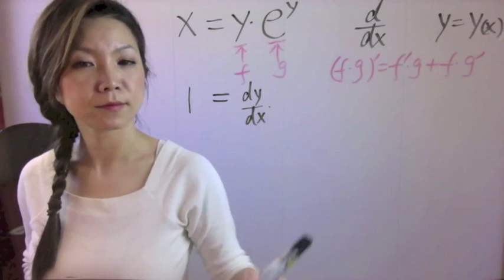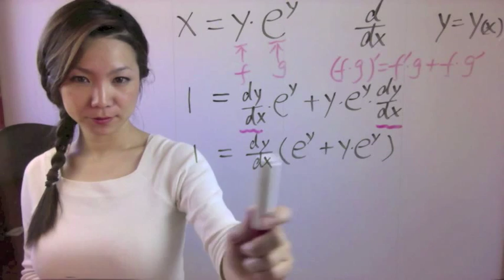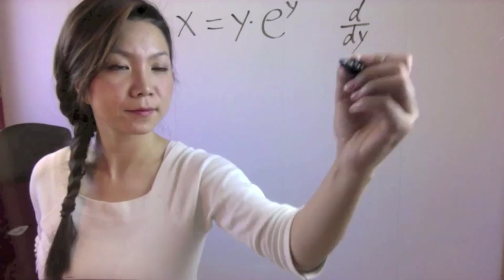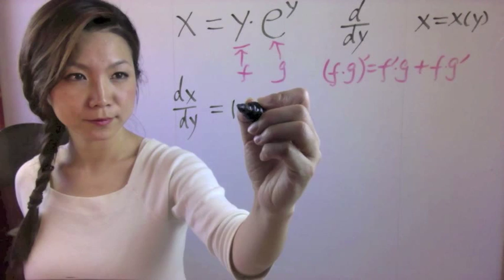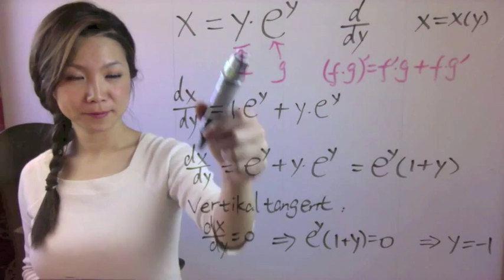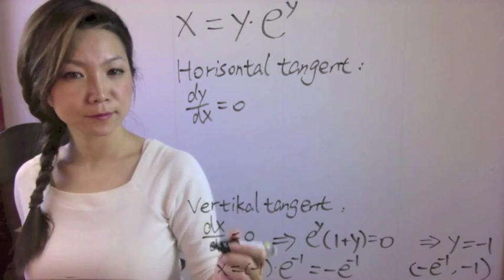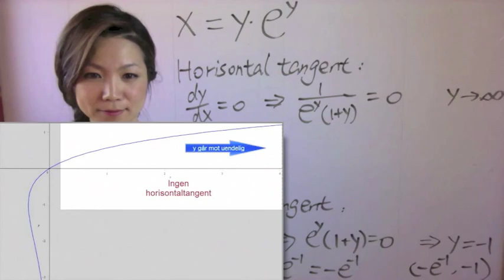Implisitt derivasjon (kap 3.9 oppgave 34)